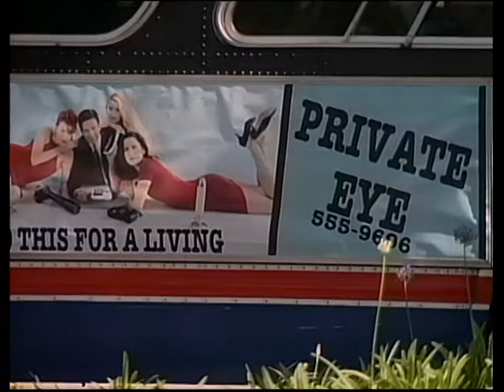Pidax - Mike Hammer - Auf falscher Spur (1995, Armand Mastroianni)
Privatschnüffler Mike Hammer und seine Dauersekretärin Velda haben ihren Wirkungskreis zwischenzeitlich von New York nach Miami verlegt. Das Geschäft bleibt das Gleiche, nur mit mehr Sonne: Die hübsche Trinity beauftragt Hammer, ihren seit 14 Jahren vermissten Vater zu finden. Was auf den ersten Blick wie ein normaler Vermisstenfall aussieht, entpuppt sich bald als raffiniertes Mordkomplott, bei dem Hammer erstmal die Dinge hintereinander kriegen muss. Schwierig, wenn einem die Romantikbrille - Hammer fängt natürlich ein Kröschen mit der hübschen Auftraggeberin an - die klare Sicht auf die Zusammenhänge verschleiert.
TV-Krimi nach Motiven von Mickey Spillane, in dem Rob Estes den Detektiv verkörpert, und Pamela Anderson in der Rolle der Velda zu sehen ist.
Quelle: Pidax-DVD